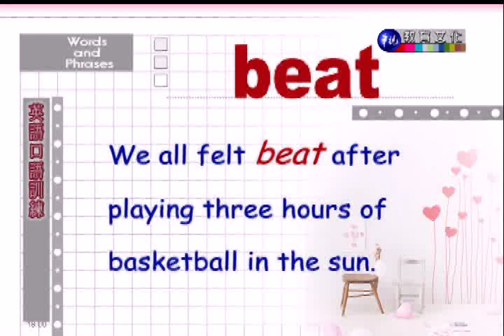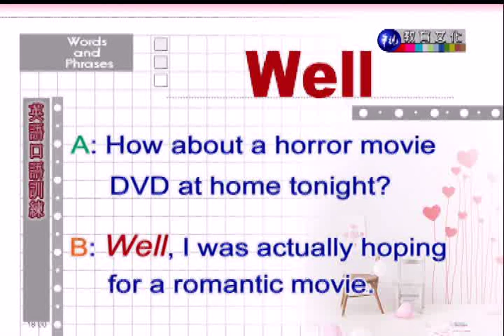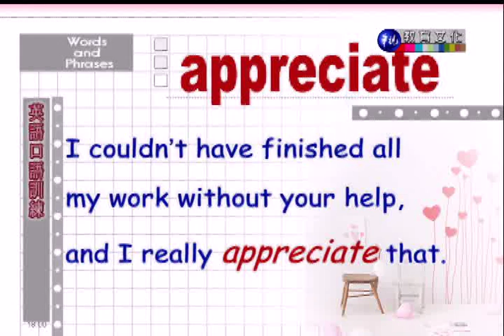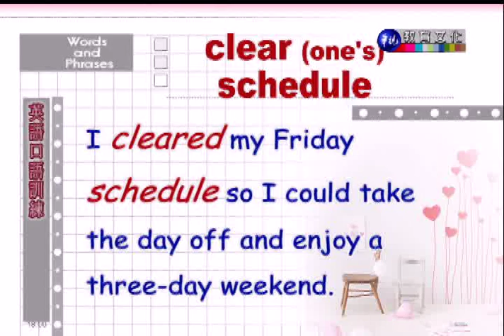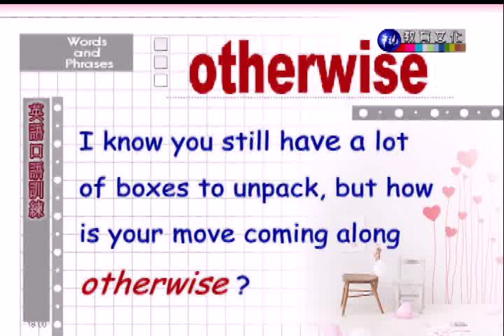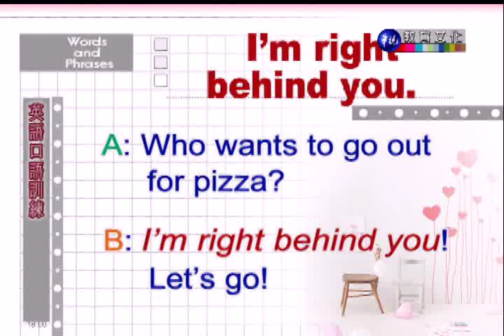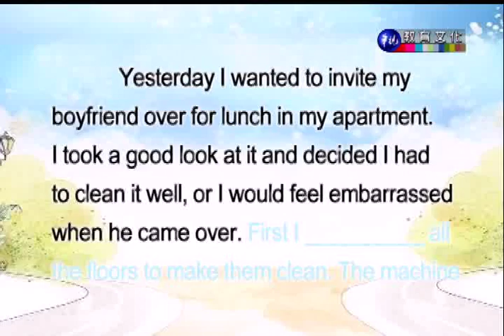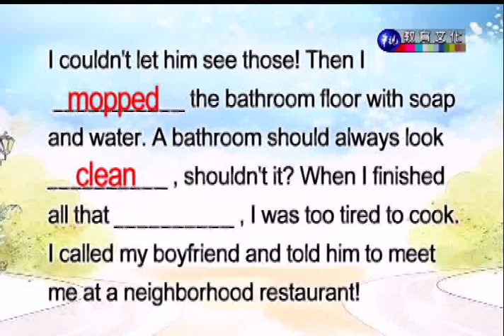英語口語訓練（一）（商專）_第9講